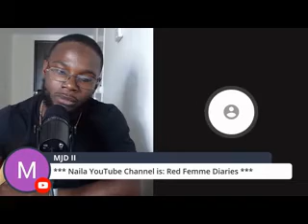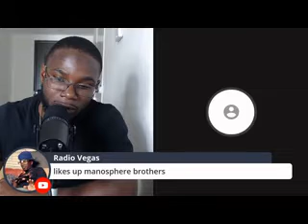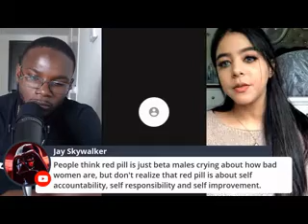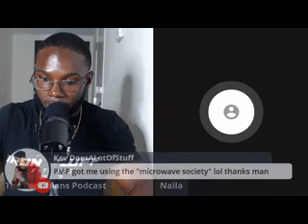The original @thepoormanpodcastreactsoffical interview video. Full Length